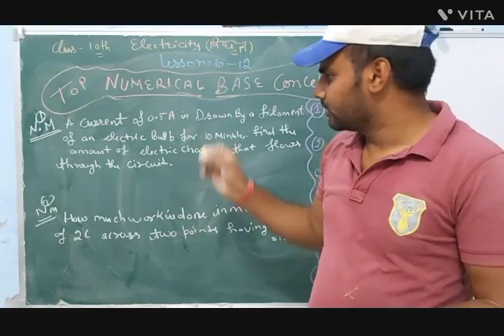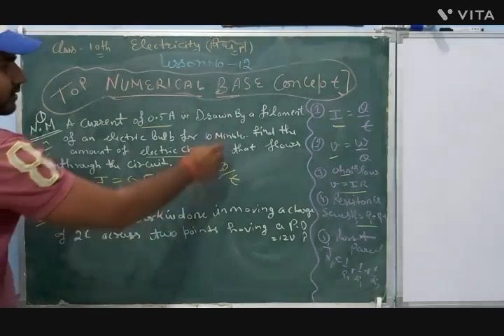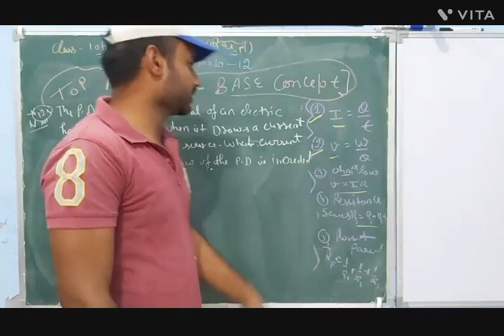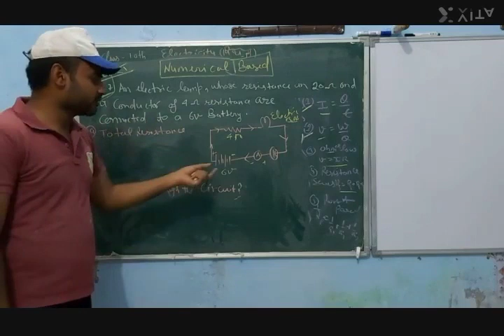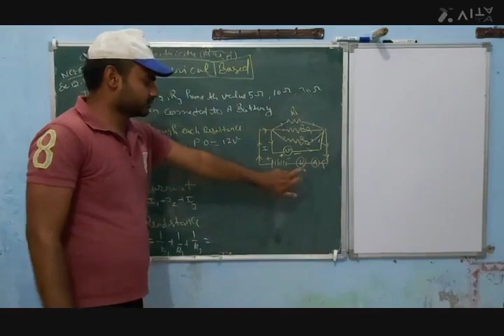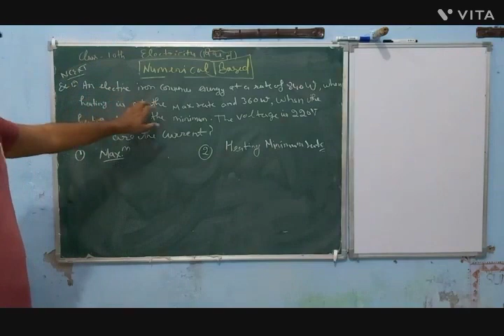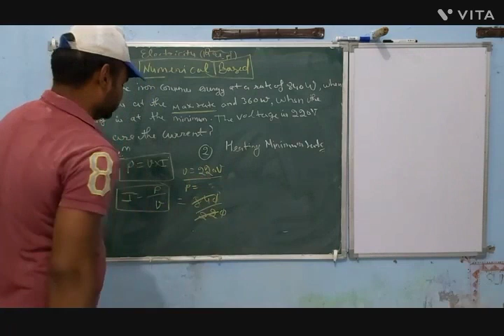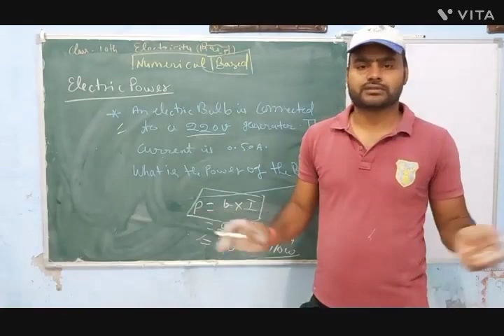Top Numerical Base Concept of Electricity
BDM INSTITUTE